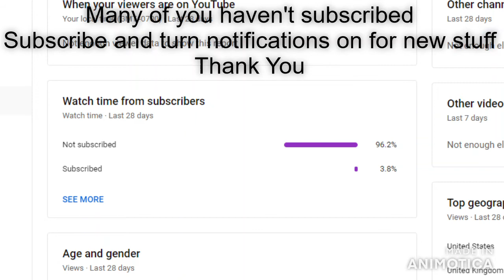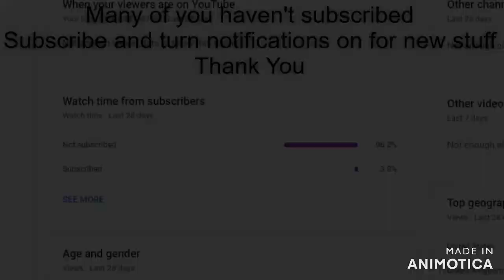Iconic Movies Dancing to Get Lucky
The most iconic movies dancing to this beloved song. Enjoy

Song: Get Lucky
Artists: Daft Punk, Pharrell Williams, Nile Rodgers

Associated  Performer: Daft Punk feat. Pharrell Williams and Nile Rodgers
Arranger, Composer, Lyricist, Producer: Thomas Bangalter
Arranger, Composer, Lyricist, Producer: Guy-Manuel de Homem-Christo
Guitar: Paul Jackson Jr.
Keyboards, Arranger: Chris Caswell
Bass: Nathan East
Drums: Omar Hakim
Assistant  Engineer, Recording  Engineer: Peter Franco
Mixing  Engineer, Recording  Engineer: Mick Guzauski
Recording  Engineer: Florian Lagatta
Unknown: Daniel Lerner
Assistant  Engineer, Misc.  Prod.: Seth Waldmann